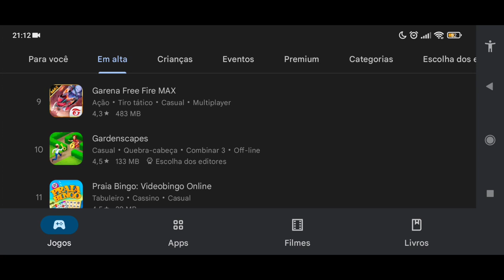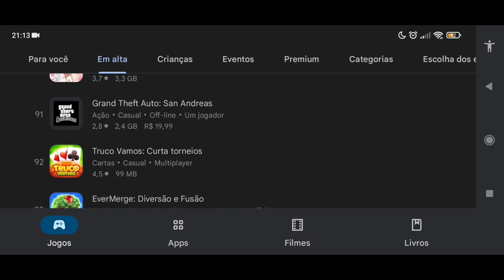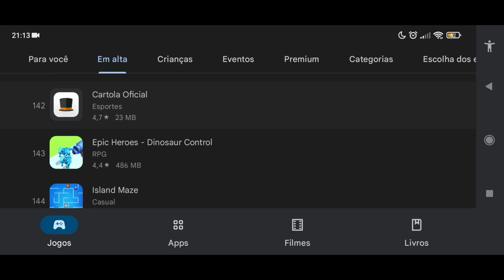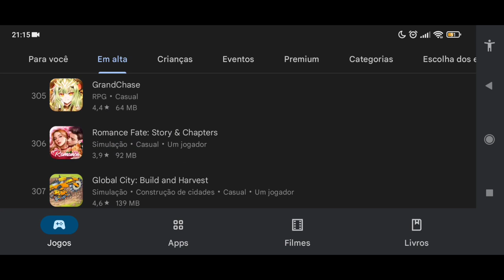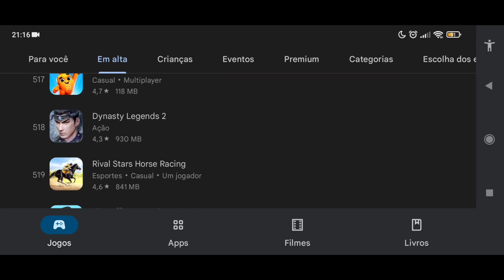🚨[VEJA O MOTIVO!], CHEGOU o FIM do HUNGRY SHARK WORLD e HUNGRY SHARK EVOLUTION?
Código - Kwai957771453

GANHE MUITO DINHEIRO!

J9601085